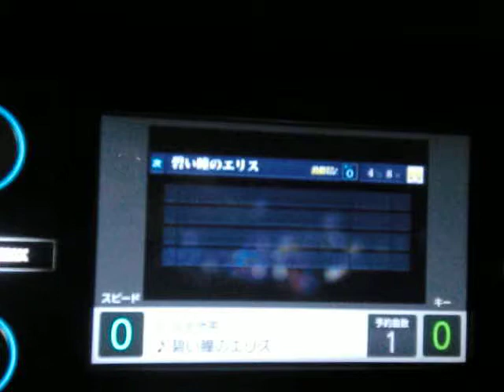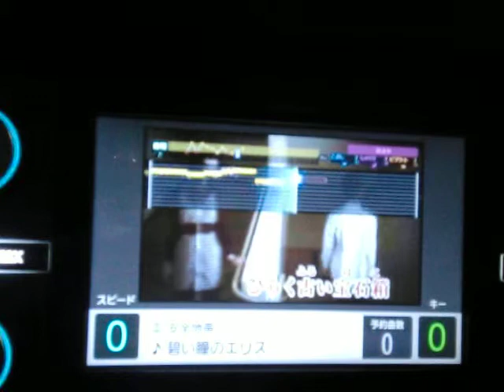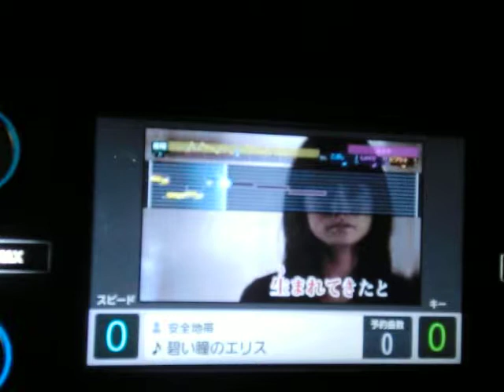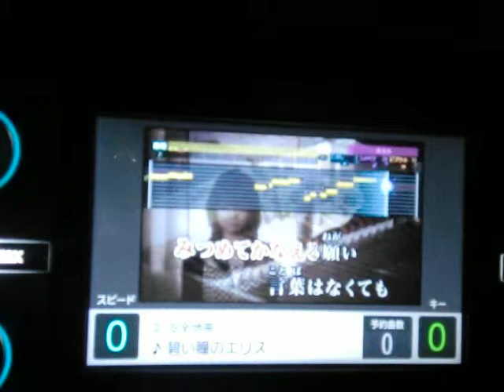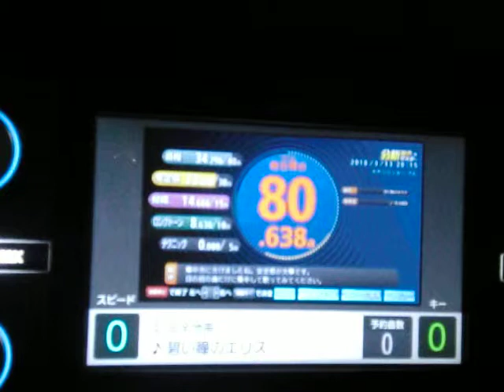碧い瞳のｴﾘｽ 安全地帯 ｂｙ 烏龍茶ロック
説明　リアルリクエストいただき相も変わらぬ下手くそ面倒くさがり一発撮りおやじがうたっちゃいましたが音程間違えたようですがUPしちゃいました(笑)　低過ぎ(～＿～;)・・・